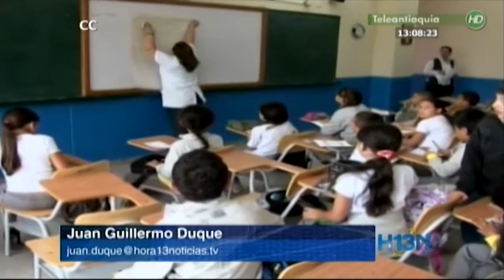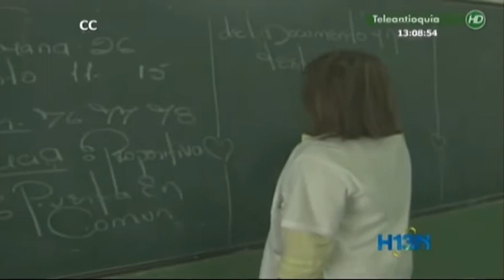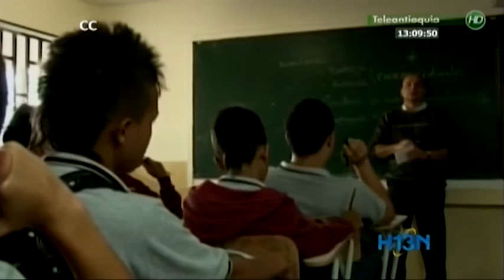El 17% de los docentes de Antioquia no son profesionales